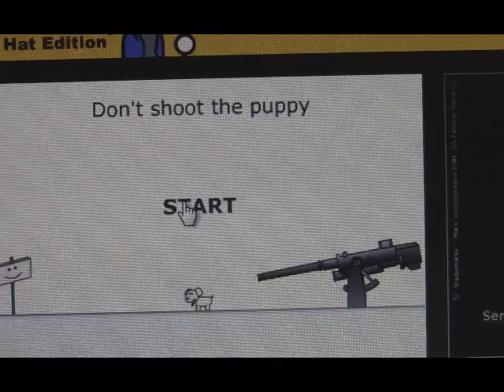My worst Mistake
NOOOOOOOOOOOOOOOO!